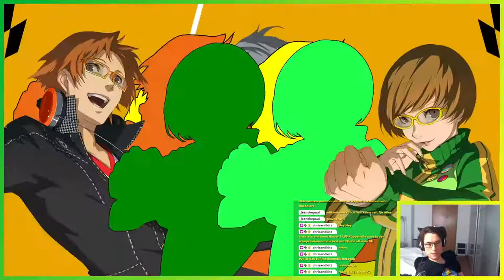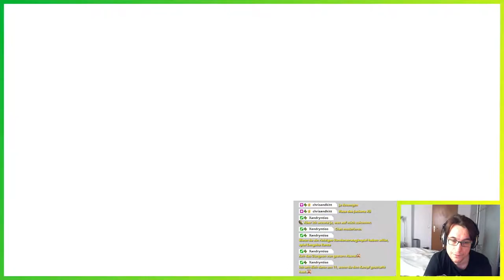Partywipe! ▬ LETS PLAY PERSONA 4 GOLDEN #10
Es geht weiter mit dem aktuellen Projekt: ein Spiel das lange auf meiner Wunschliste steht. Es wird als eines der besten JRPGs gehandelt und von nahezu jedem empfohlen. Deswegen spielen wir es jetzt blind durch: Persona 4 Golden.